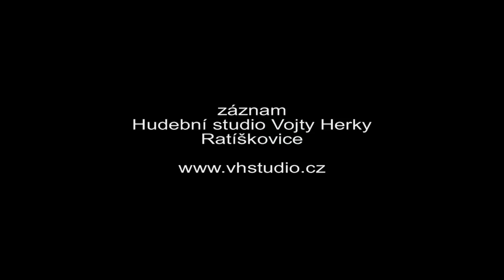Žalozpěv: Srdce prosté ženy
živá nahrávka z kostela Nejsvětějšího Jména Panny Marie ve Březí